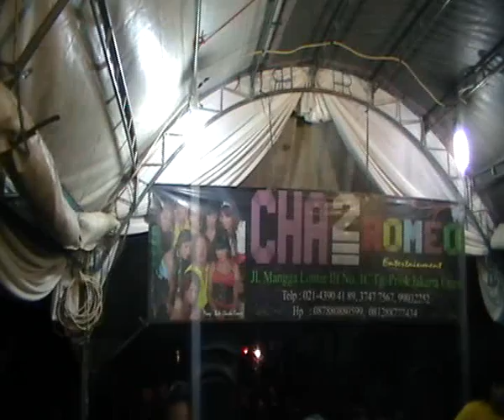CHACHA ROMEO HARTA DAN SURGA YUNITA RAWABADAK 1 PART 3.mp4